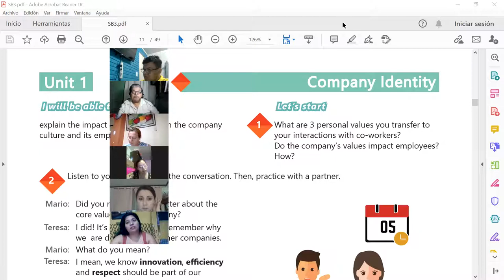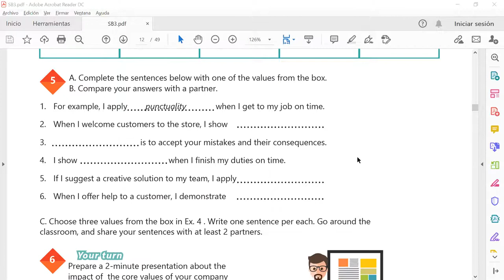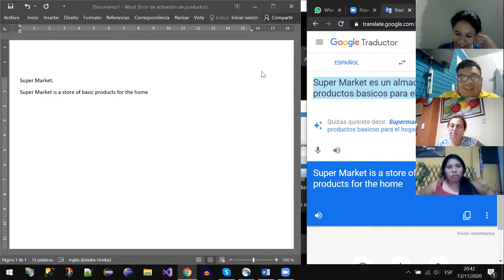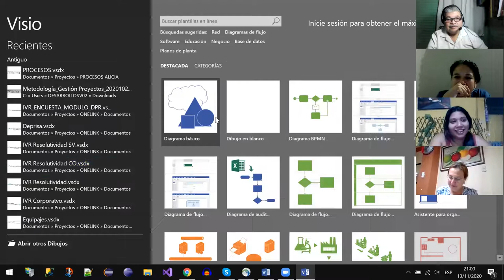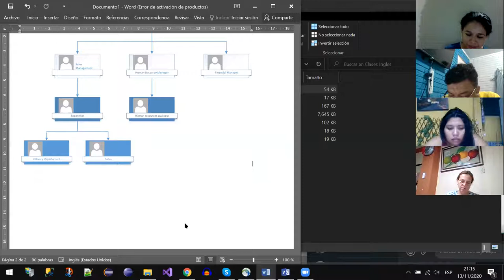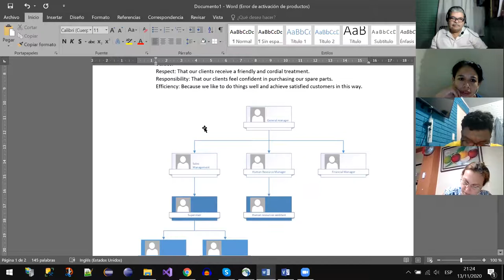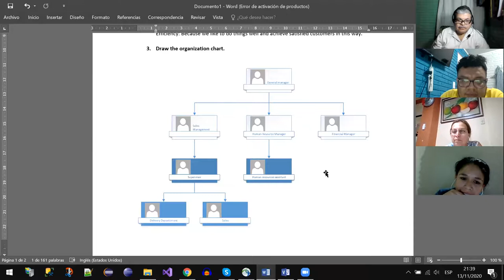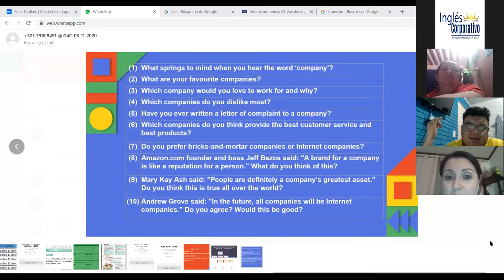Ingles Corporativo-Videoconferencia #5 Unit 1 review and practice.